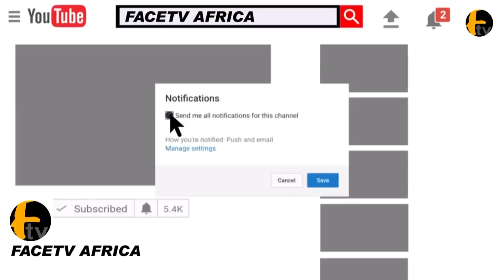AARE ONA KAKANFO GANI ADAMS GIVES TITLE TO ALH CHIEF SIR K OLUWO AS BOROKINNI AARE ONA KAKANFO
AARE ONA KAKANFO GANI ADAMS GIVES TITLE TO ALH CHIEF SIR K OLUWO AS BOROKINNI AARE ONA KAKANFO Face tv Africa Face tv Africa Facetv Africa Face tv AFrica Facetv Africa Facetv Africa and Music face: Real Indigenous Nigerian Music. We profile top performance, top rated Nigerian musicians, legends, events, video musicals and we dish them out to you from a Nigerian point of view.